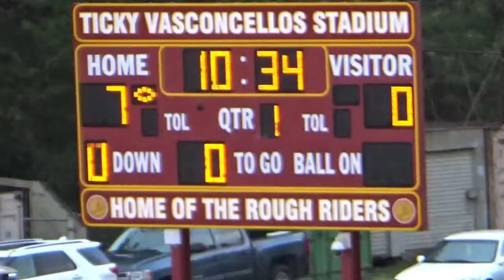Challen Faamatau's 1st TD run (1 yard)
No. 8 Kailua vs. No. 7 Farrington
Saturday, Aug. 20, 2016
Ticky Vasconcellos Stadium, Roosevelt High School
Score: Governors 42, Surfriders 7
Video: Paul Honda